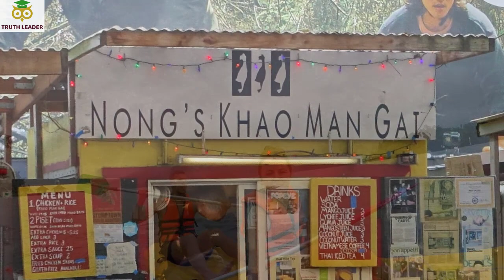Top 10 Best Restaurants to Eat in Portland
Think French fine dining on one road, handmade pasta on another, and Thai and Mexican food trucks that draw in queues down the street. There’s so much going on here, it would be impossible to get a sense of it all without a bit of help. And that’s where we come in. from specialty ice cream to wine and small plates, here are the best restaurants in Portland right now.
Traveling and want to find the best restaurants in Portland you visit? Look no further! Our top 10 list's of delicious eateries will make your trip a gastronomic delight!